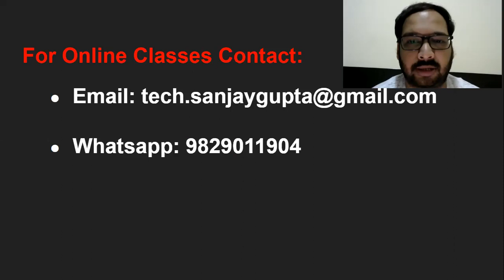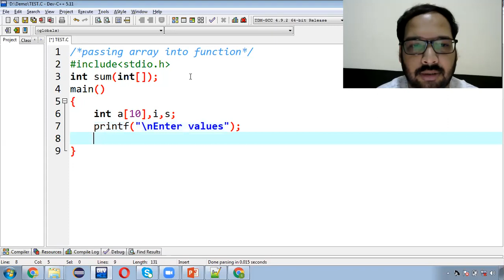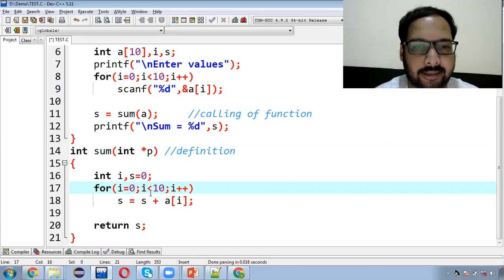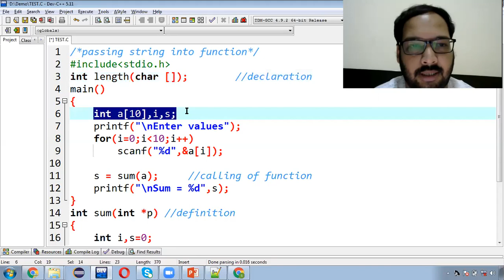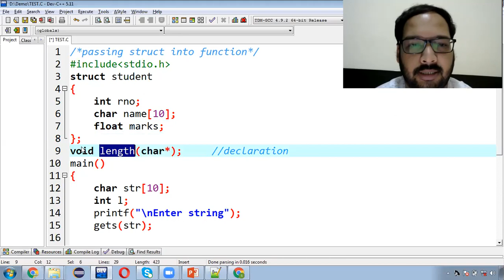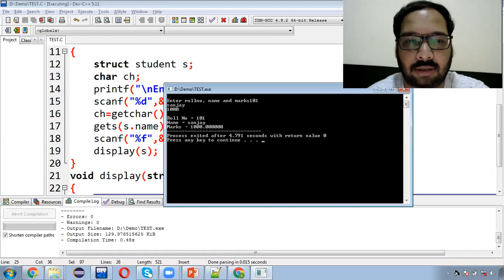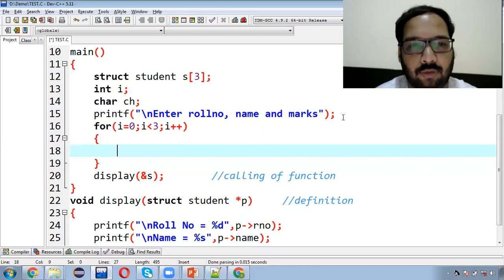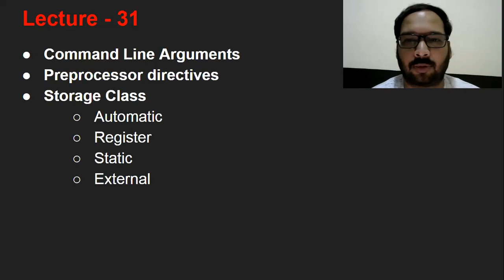30 [Hindi] Function | How to Pass Array, String, Structure into function | C Language for Beginners